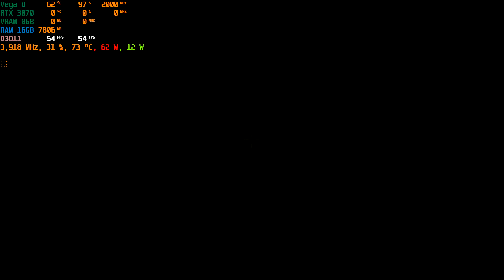ASUS TUF A15 RTX 3070 Battlefield Bad Company 2 Vega 8